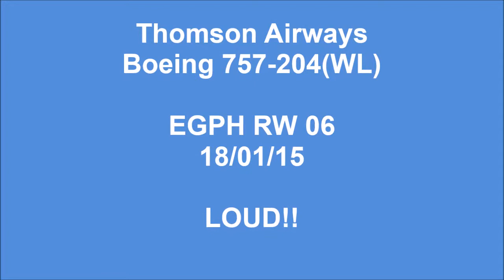Thomson Boeing 757 G-BYAY Loud Takeoff from Edinburgh Airport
Boeing 757 taking off on runway 06 on its way to Sharm el Sheikh on a freezing windy morning. Very loud RR engines especially when they're cold :D